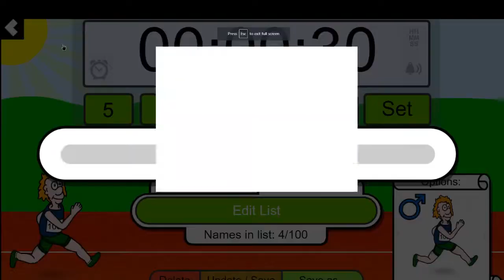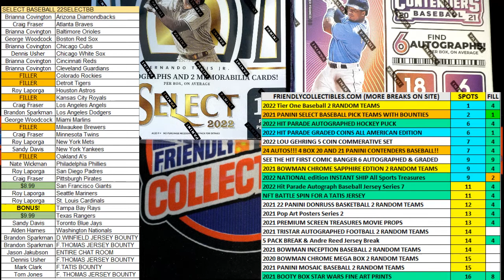Contenders 24 AUTOS, 4 BOX BREAK Baseball Mixer FILL C ID CONTENDERSCRAZY101